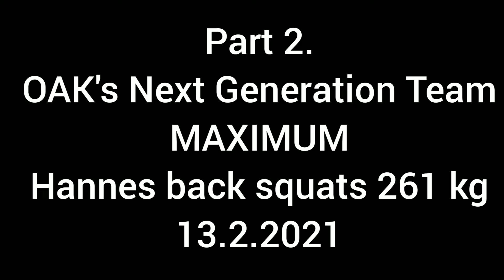Mad Max Saturday 13.2.2021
Great Mad Max Saturday for the OAK's Next Generation Team weightlifters today...
Lots of new personal records were made...
Hannes (24y) back squatted huge 261 kg and 276 kg...
Hanno (17y) snatched 135 kg and 142 kg...

Suurenmoiset Lauantain Hullut Maksiminostot OAK:n Next Generation Teamin painonnostajilla...
Paljon uusia henkilökohtaisia ennätyksiä...
Hannes (24) takakyykkäsi hurjat 261 kg ja sen jälkeen tankoon lastattiin rajut 276 kilon romut...
Hanno (17) tempaisi 135 ja katso, miten kävi 142 kilon ennätysraudan kanssa...